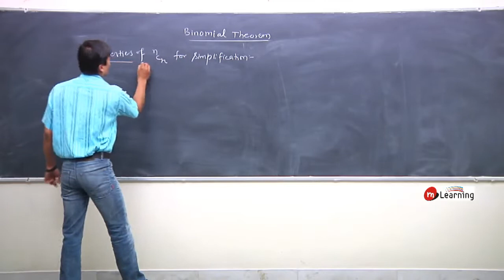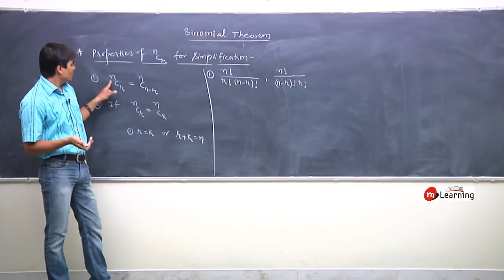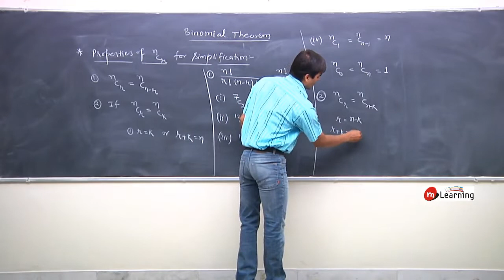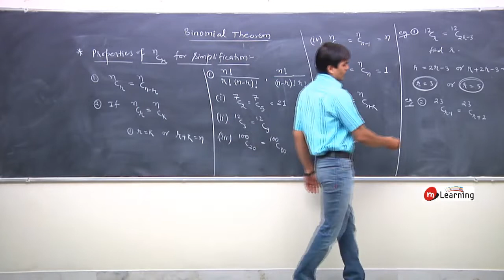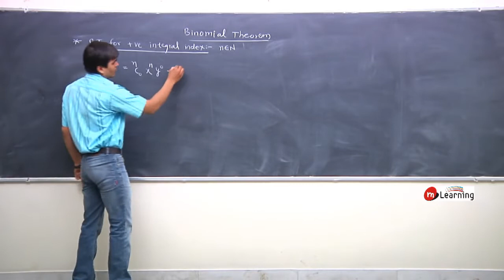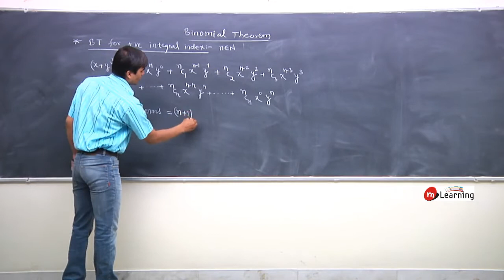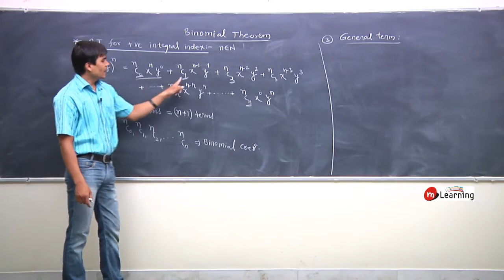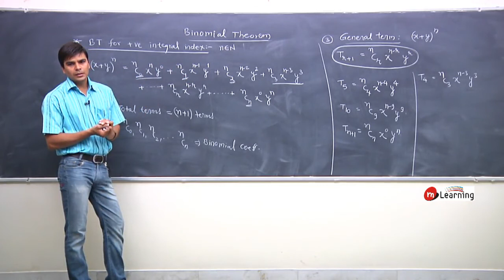Binomial theorem 02